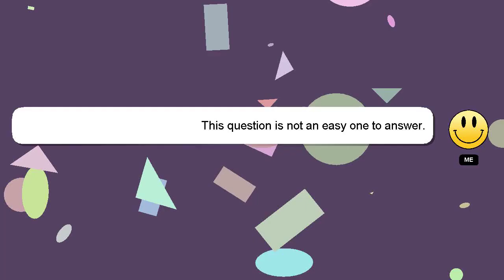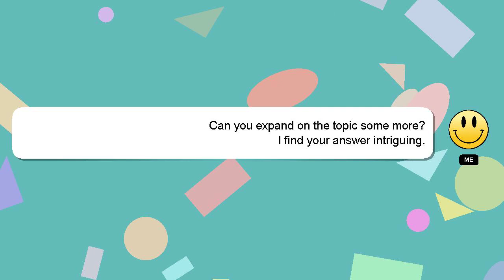How to breed titan dragon in dragon mania legends?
Allow me to introduce myself briefly, Hey, I'm known as Delphi. Let me help you with your questions. - How to breed titan dragon in dragon mania legends?

Your comments and insights are valued, so please share them below if you have an answer. Providing an answer will be acknowledged and appreciated with a 'heart' from me.

*2 What we are experimenting :*